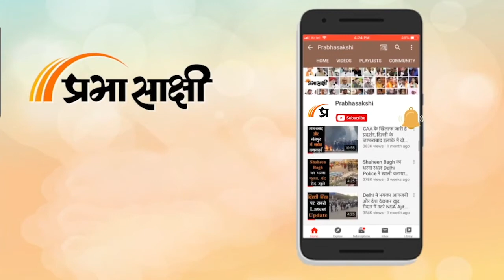Horoscope | जानें क्या है आज का राशिफल, क्या कहते हैं आपके सितारे | Rashiphal 29 APRIL 2022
0:00Intro
0:14 मेष
0:26 वृष
0:38 मिथुन
0:51 कर्क
1:03 सिंह
1:16 कन्या
1:28 तुला
1:41 वृश्चिक
1:53 धनु
2:06 मकर
2:18 कुंभ
2:30 मीन
2:43 closing